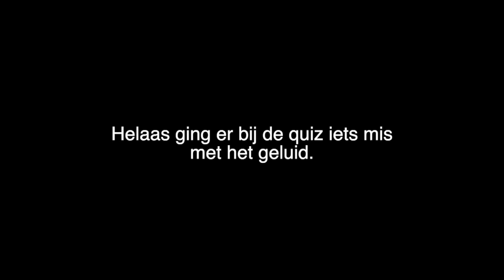Vroeg uit de veren 🌞 in de vlog van Loes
🚦 Wie heeft er voorrang op het pad? En weet jij het antwoord op de quiz? Kijk mee in de vlog van Loes naar een mooie vroege lentewandeling.